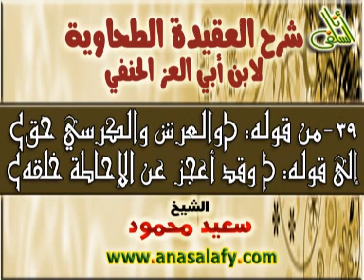039- من قوله (والعرش والكرسي حق) إلى قوله (وقد أعجز عن الإحاطة خلقه) الشيخ/ سعيد محمود